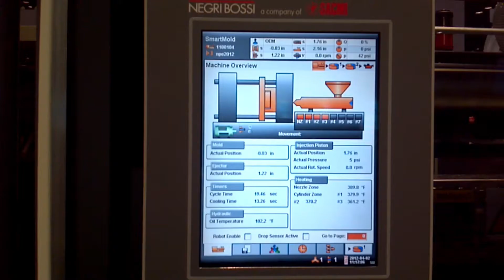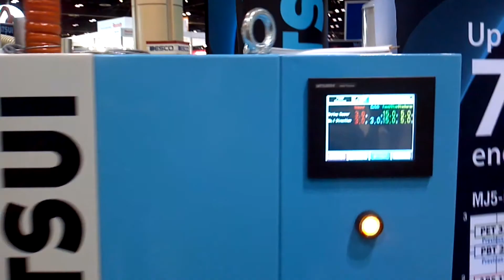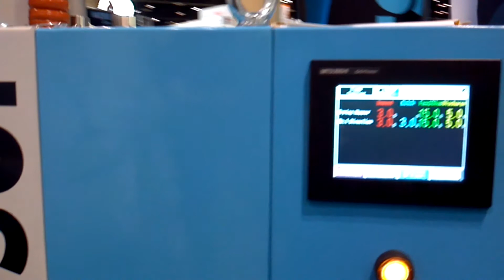Golden Equipment 2013